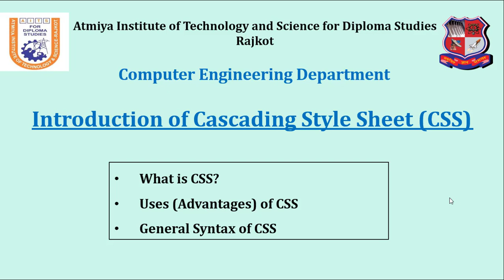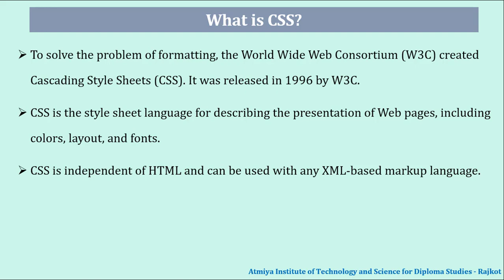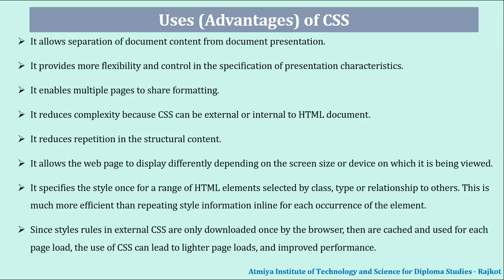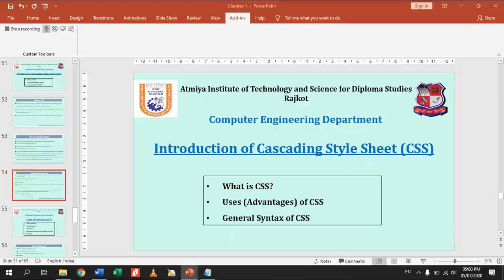Introduction of CSS with Bhumika Zalavadia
This video explains basic of CSS like what is CSS, uses of CSS and general syntax of CSS.